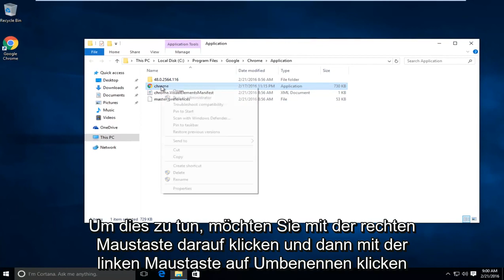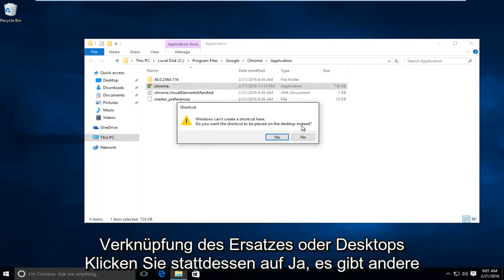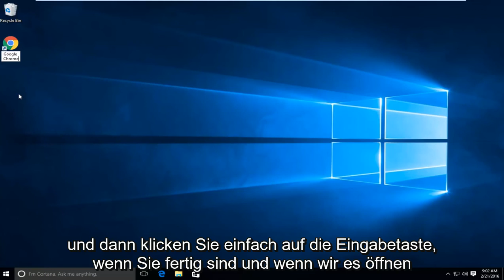Google Chrome funktioniert nicht - Fix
Dieses Tutorial zeigt, wie Sie die meisten Probleme mit leeren Bildschirmen beheben, die sich aus Google Chrome ergeben. Dies behebt möglicherweise nicht alle mit Google Chrome verbundenen Probleme, sollte jedoch viele davon beheben. Andere Probleme können dadurch verursacht werden, dass keine Verbindung zum Internet besteht oder kein Proxyserver verwendet wird. Wenn dies bei Ihnen nicht funktioniert, installieren Sie Chrome von Grund auf neu.

Dieses Lernprogramm gilt für Computer, Laptops, Desktops und Tablets, auf denen die Betriebssysteme Windows 10, Windows 8 / 8.1 und Windows 7 ausgeführt werden. Funktioniert für alle großen Computerhersteller (Dell, HP, Acer, Asus, Toshiba, Lenovo, Samsung).